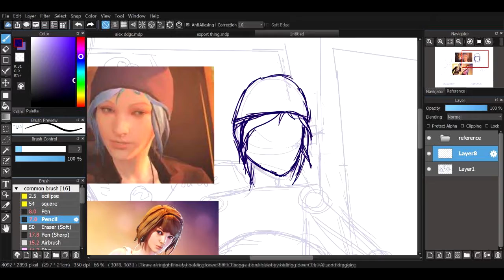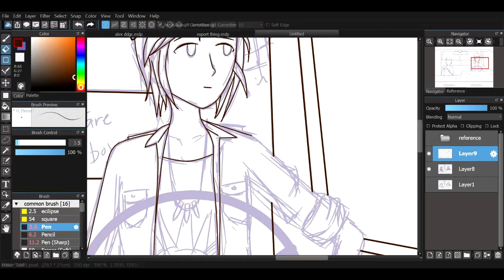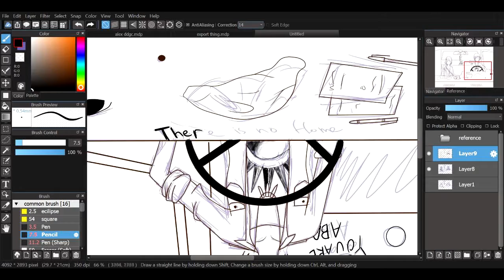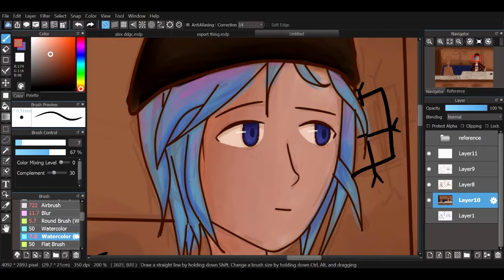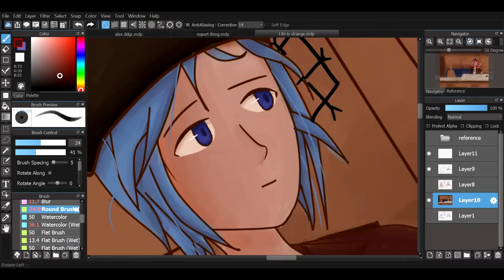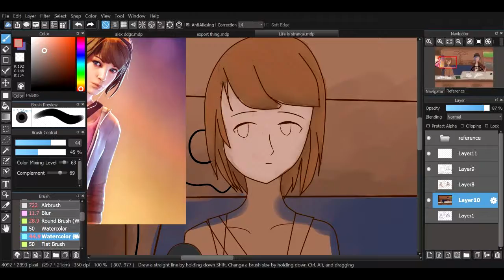Ride away : Life Is strange- speedpaint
OH FINALLY I HAVE TIME FOR LIFE IS STRANGE

app i used:
medibang pro
vegas pro
Loilo screenrecorder